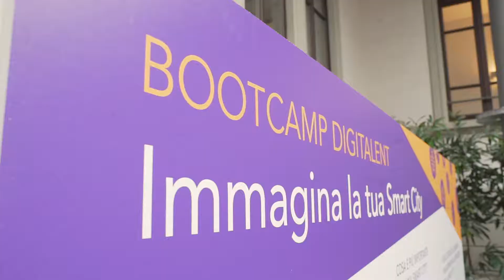Video Racconto Inter-generation Lab | Sistema Scuola Impresa ELIS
INTERGENERATION LAB è uno dei progetti applicativi di “Sistema Scuola Impresa”, in cui studenti, dipendenti e docenti divisi in team multi-generazionali si sono sfidati in una gara di innovazione, per generare idee creative e risolvere problemi reali di business.

La scorsa edizione ha coinvolto dipendenti SAS e WIND TRE, studenti di istituti superiori, professori e studenti universitari Camplus, LIUC e Fondazione RUI.